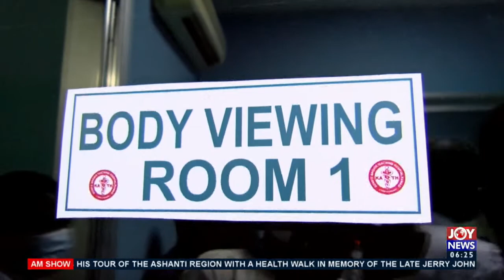Enhancing Healthcare: Komfo Anokye Teaching hospital commissions body viewing centre (24-11-20)